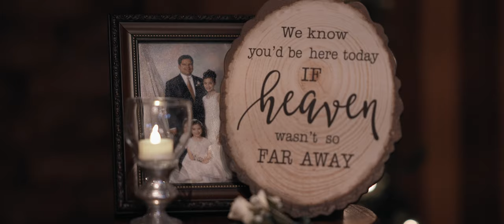Intimate & Emotional Christmas Holiday Wedding | The Mitten Building | Jesse & Bethie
To learn more about our videography services, please visit:

Instagram & TikTok: @alexvfilms

"I could not stop thinking about you, and I haven’t stopped thinking about you."

We had the pleasure of filming Jesse and Bethie's wedding at The Mitten Building, Redlands. From the cozy venue to the heartfelt gazes, this wedding was absolutely beautiful! We loved capturing all of the special moments this couple shared together to make them into an everlasting memory!

Venue: The Mitten Building